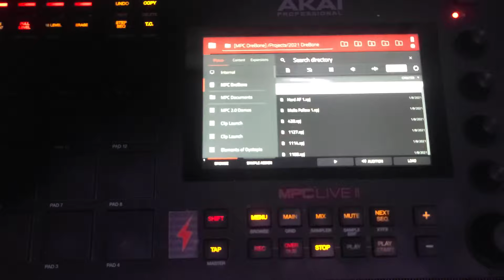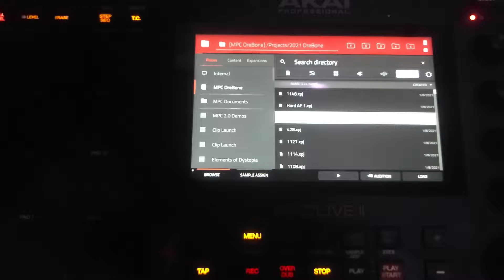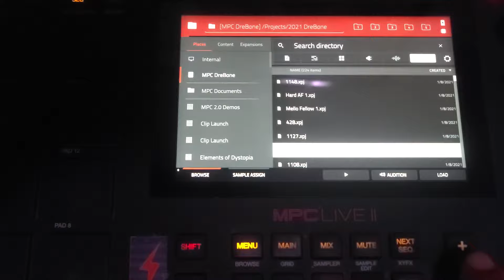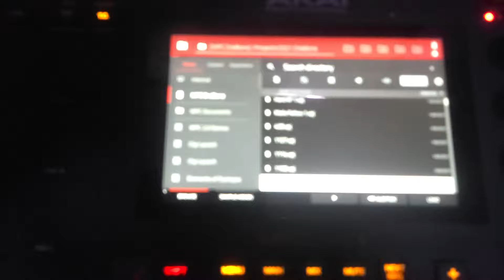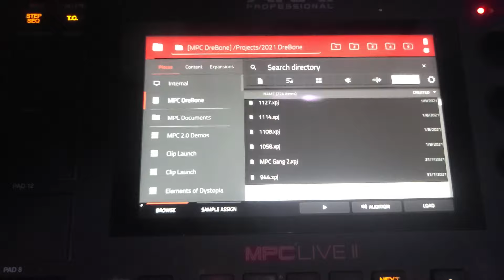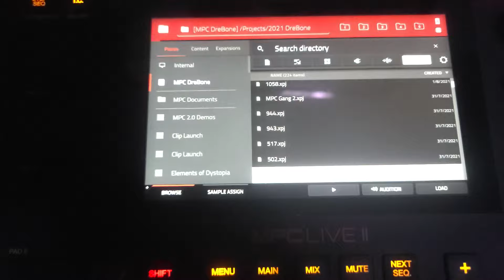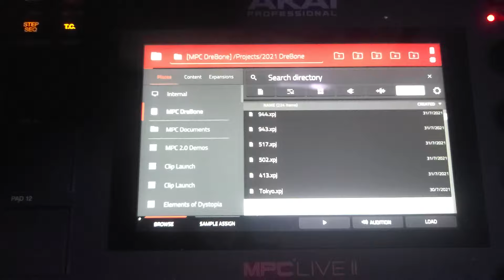Cookin for Days on the MPC Live 2.10 Update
Love this update, I've been too inspired since I got Friday off, been cookin up something nice back to back, enjoy and thanks